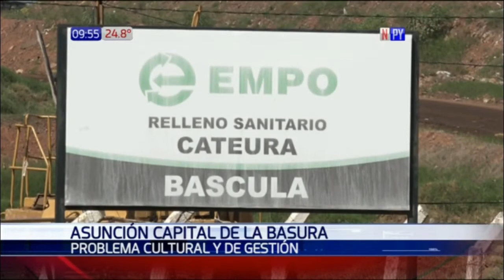La basura en Asunción, ¿es un problema cultural o de gestión?